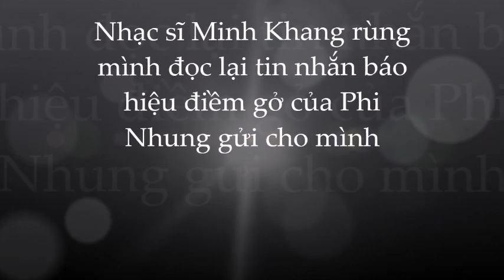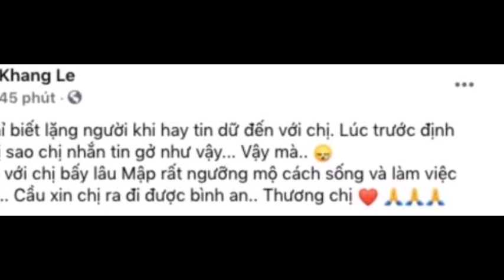🌺Rùng mình trước điềm gở Phi Nhung gửi cho người em thân thiết: cái chớt đã được báo trước ?